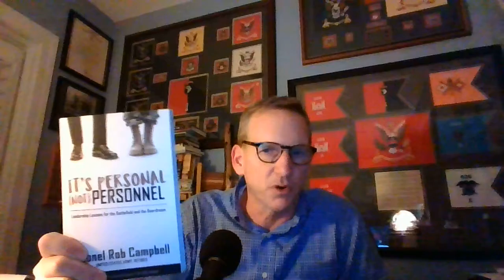Day 1 New Employee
The new person you hired is showing up to work today for his/her first day.  Are you ready?